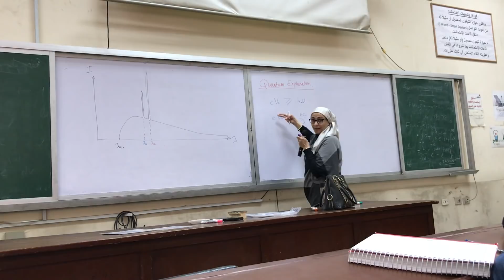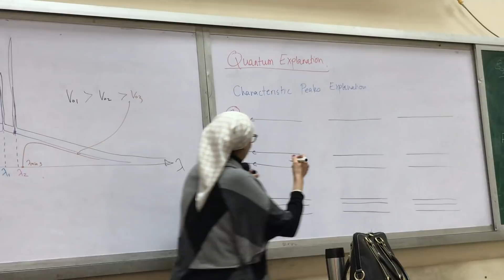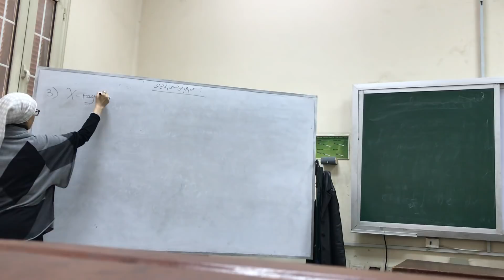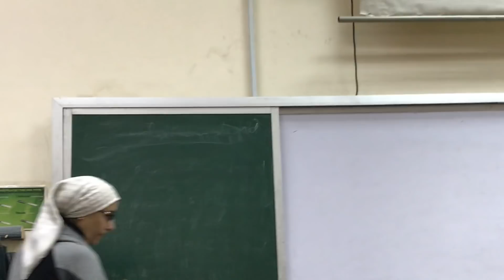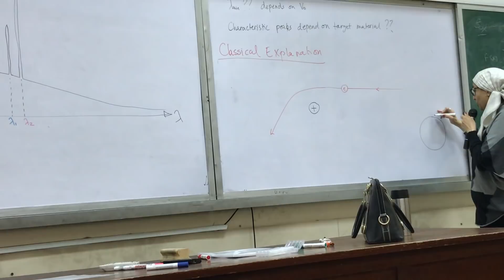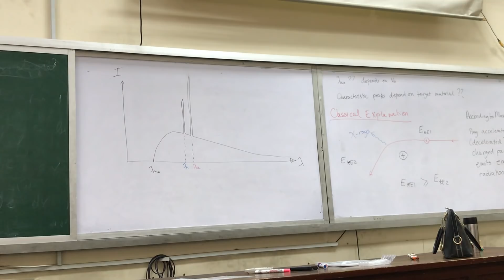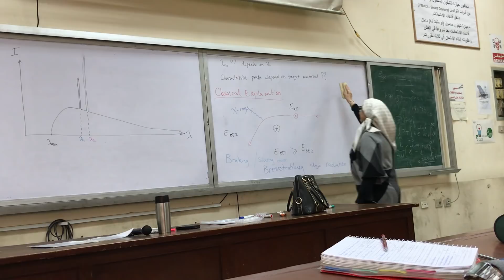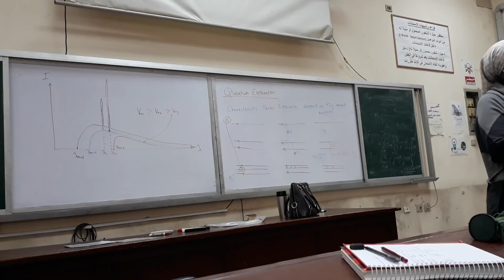Physics Lec 4 Dr Noha